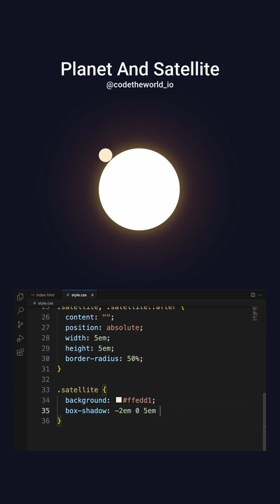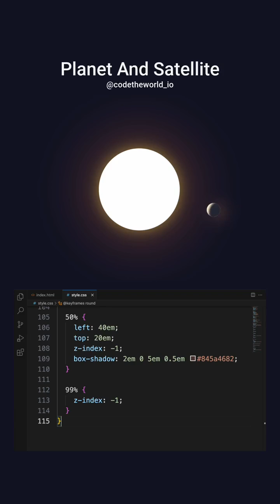CSS Animation - Planet and Satellite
Solutions
Projects
Examples
Homeworks
html
css
animation